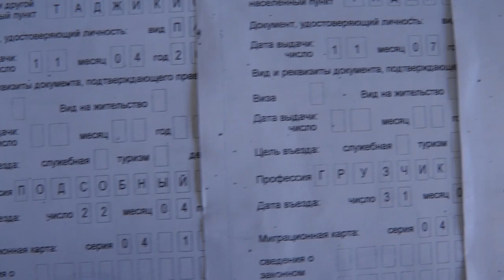Спецоперация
Видео: УФСБ России по Красноярскому краю